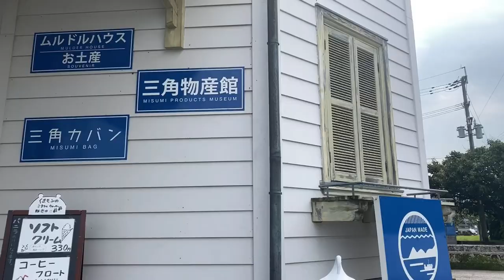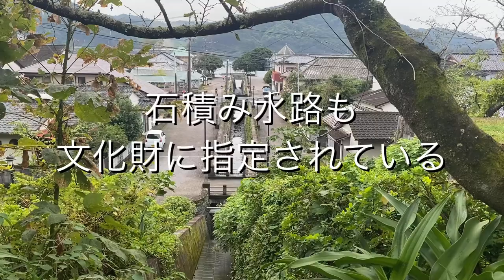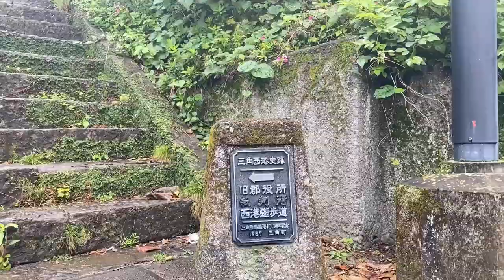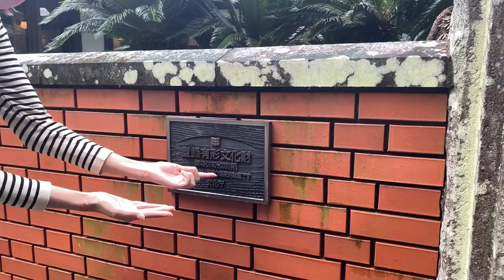#013. Misumi West Port | The World Cultural Heritage in Uki, Kumamoto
Misumi West Port:
The stone-paved harbour and Western-style buildings, which were built in the Meiji era, remain intact and have been used as locations for many films and TV dramas.

It is the harbour which was inscribed as one of the components of the World Heritage Site "Industrial Revolutionary Heritage of Meiji Japan: Iron and Steel Manufacturing, Shipbuilding and Coal Industry" in 2015.